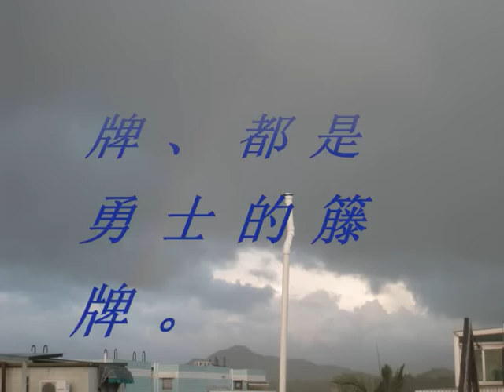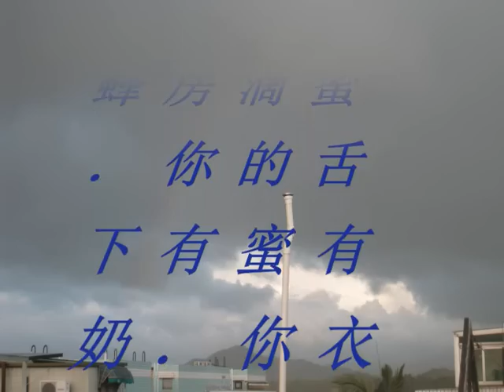雅歌4 (粵語有聲聖經) (尤太靈修系列)